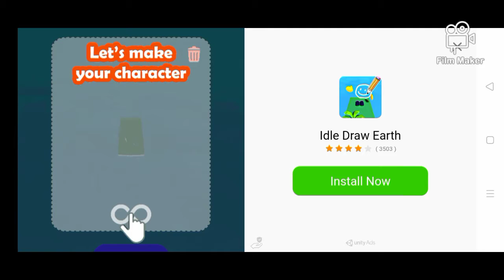Main game hunters vs props